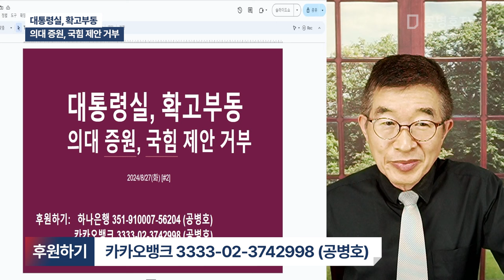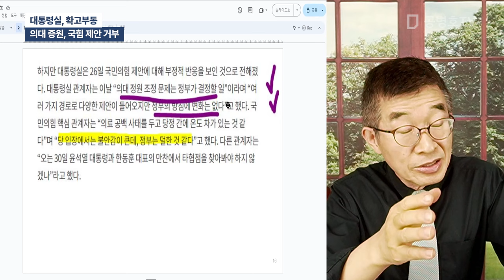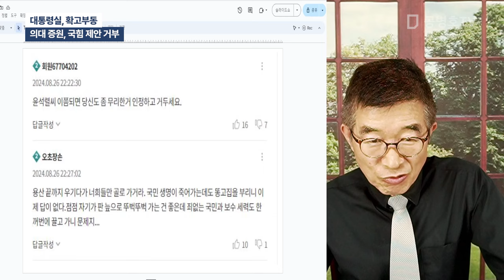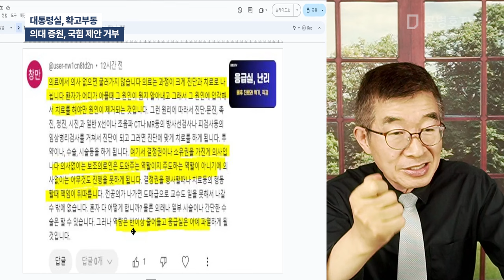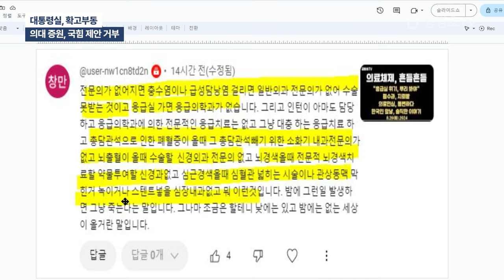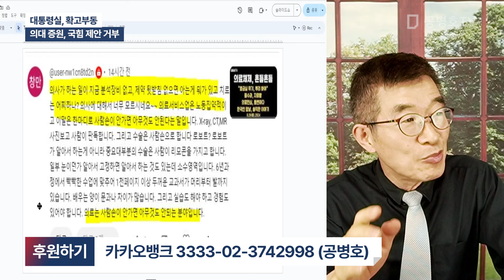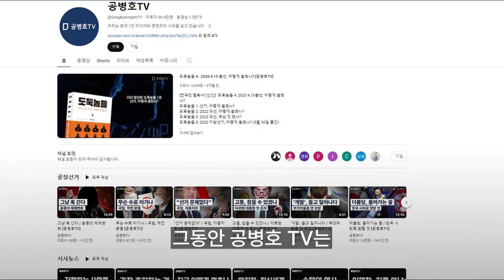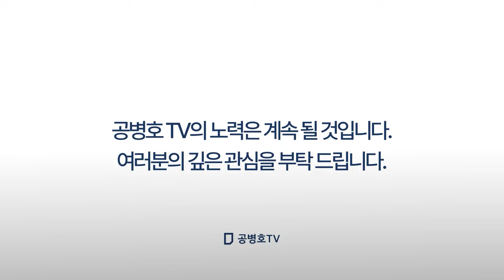대통령실, 확고부동 / 의대 증원, 국힘 제안 거부 / 하고 싶은 대로 '죽' 나가시기 바랍니다 / 끝자락이 어떨지 우리도 궁금해요 / 부디 무사하길, 건승을! [공병호TV]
Bitcoin : 3MTW849AkP2ftLeSK2teZHMmzLu7Z83s9U